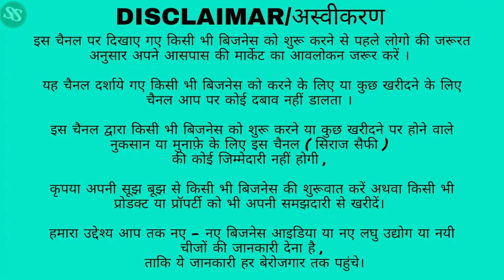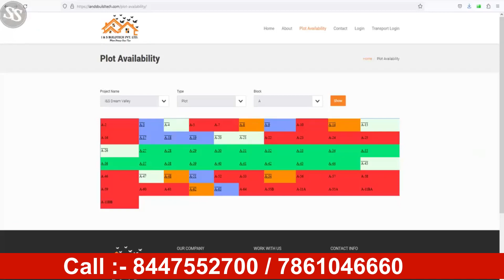PLOTS NEAR DASNA MASURI GHAZIABAD, 143 APPROVED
Find your Dream Home from 4 Lakh+ properties on delhi ncr Property
Real Estate in Delhi | Sell Property in Delhi ncr|  Residential land / Plots in Delhi / NCR for Sale

2022's Top property Developers in Delhi✔

best place to buy property in delhi
affordable housing projects in delhi
best place to buy home in delhi
property in delhi price
property in delhi for sale under 20 lakhs
best residential as in delhi for middle class
best place to invest in property in delhi ncr 2021
best property in delhi ncr
best property in delhi